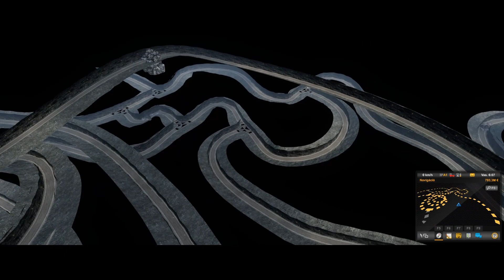Irány a Föld közepe! - Euro Truck SImulator 2